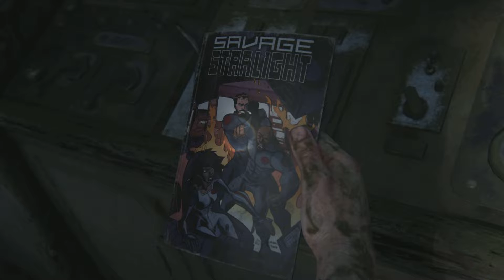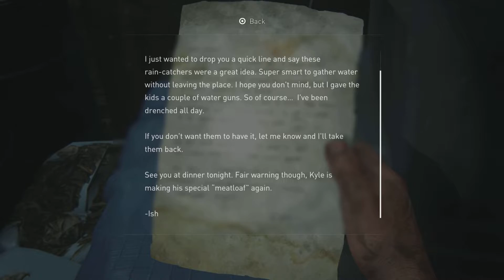The Last of Us Part 1 - THE SEWERS WALKTHROUGH PS5 GAMEPLAY (PART 9)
YouTube.com/Pypolar